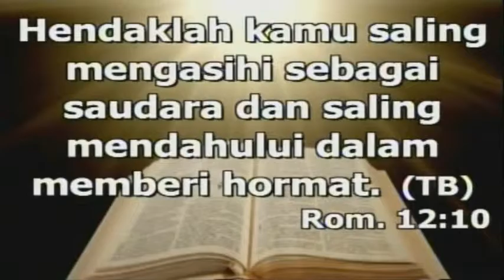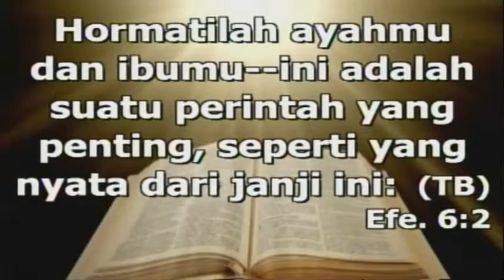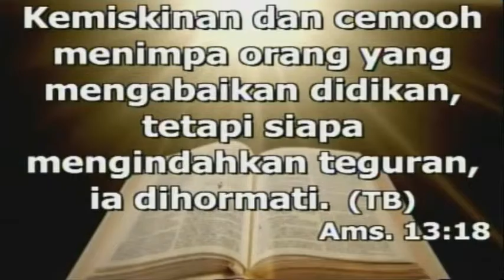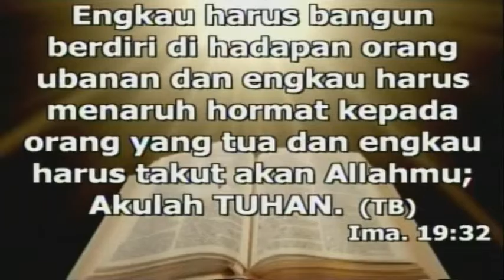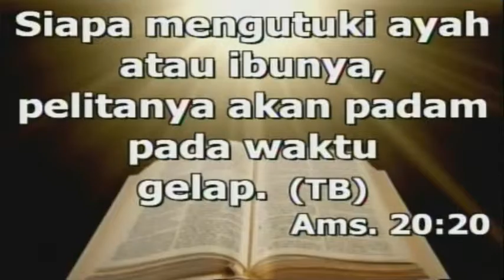Pdt DR Julius Ishak Abraham, M Sc KELUARGA YANG BERDOA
GBI Tasikmalaya Jumat4sept2015